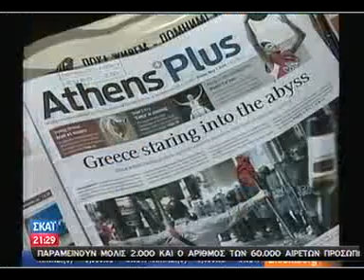Ο ΚΙΝΔΥΝΟΣ ΤΗΣ ΚΡΙΣΗΣ ΔΕΝ ΠΕΡΑΣΕ.3gp